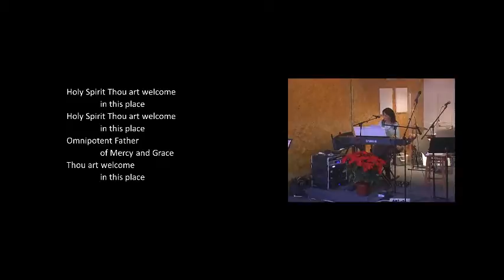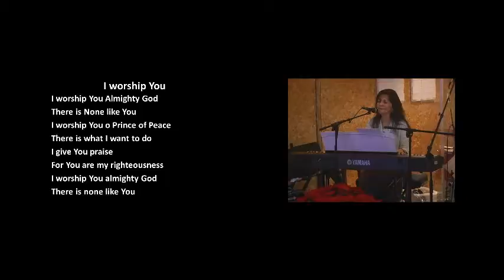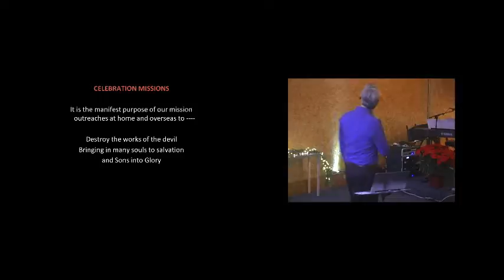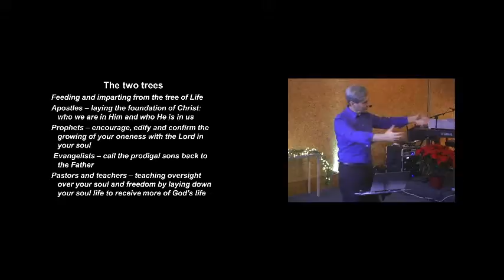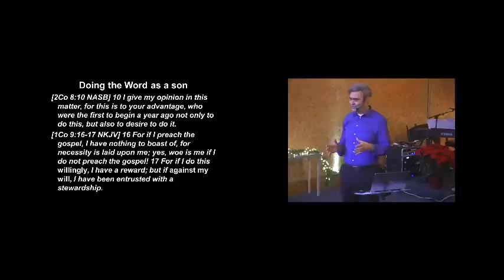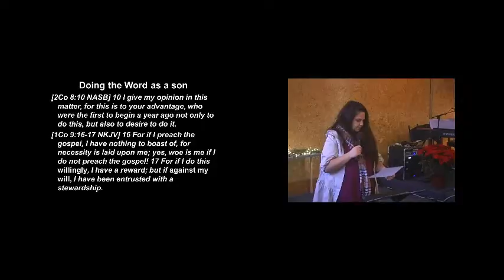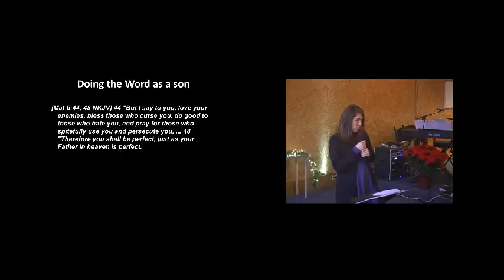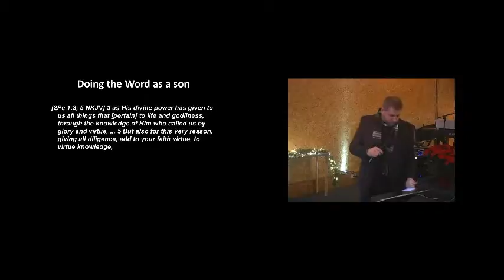Doing the Word as a son